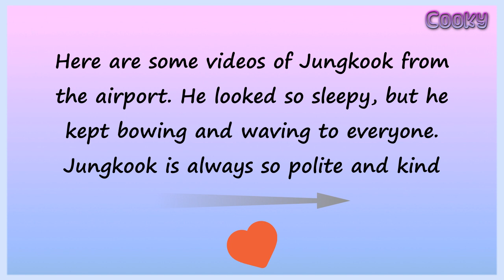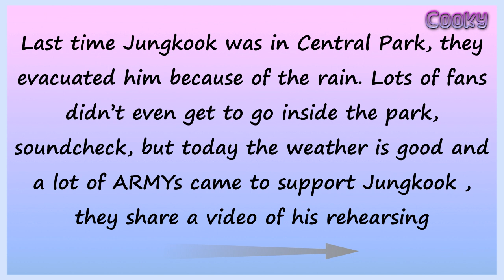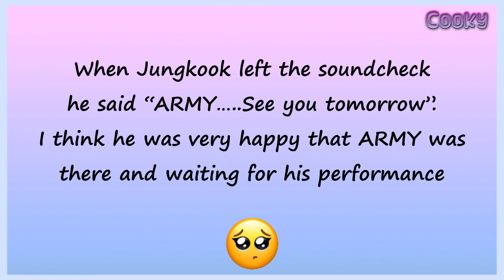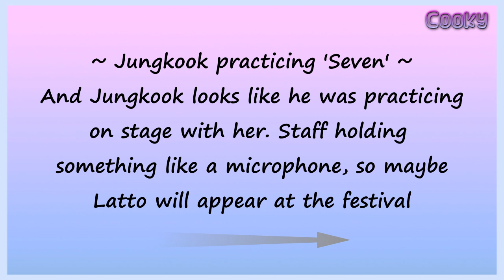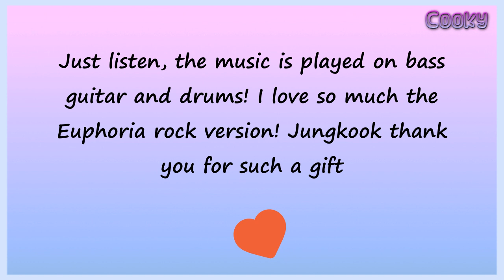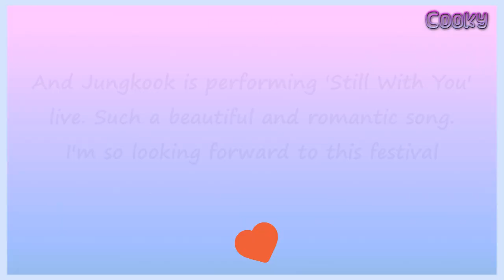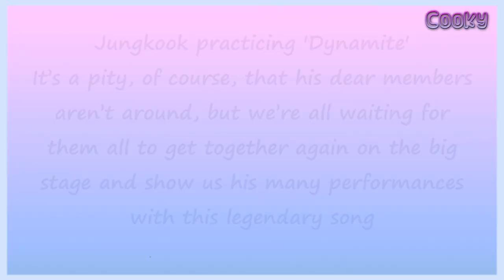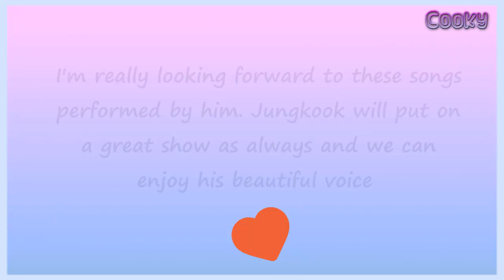Jungkook at the soundcheck Global Citizen Festival 2023 [BTS]